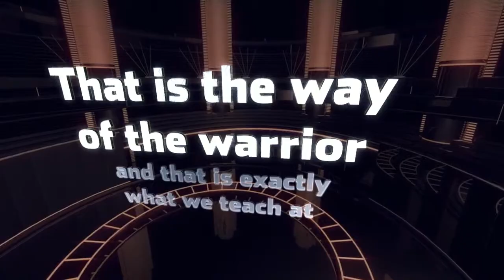WARRIOR'S PRIDE BOXING ACADEMY MIAMI/ SEPTEMBER PROMO 2014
WARRIOR'S PRIDE BOXING ACADEMY.
The only true boxing as a Martial Art Academy in the nation.
Call for more information 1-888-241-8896